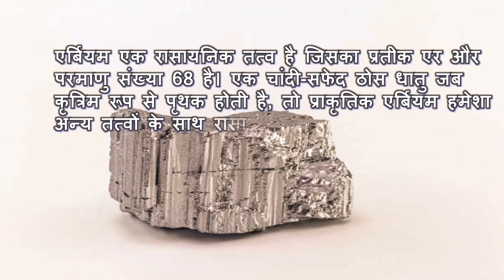What is Erbium ?- short and simple definition -[English][Hindi]- What is?.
Erbium is a chemical element with the symbol Er and atomic number 68. A silvery-white solid metal when artificially isolated, natural erbium is always found in chemical combination with other elements.

एर्बियम एक रासायनिक तत्व है जिसका प्रतीक एर और परमाणु संख्या 68 है। एक चांदी-सफेद ठोस धातु जब कृत्रिम रूप से पृथक होती है, तो प्राकृतिक एर्बियम हमेशा अन्य तत्वों के साथ रासायनिक संयोजन में पाया जाता है।